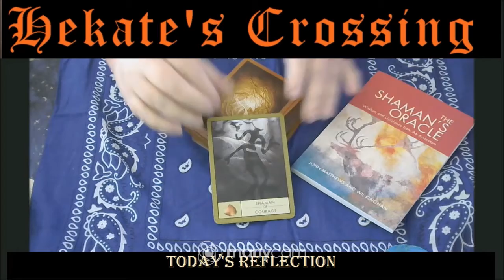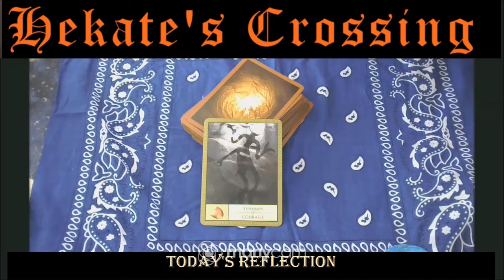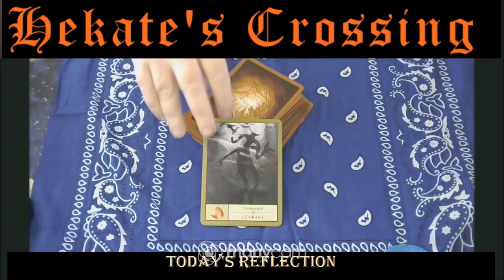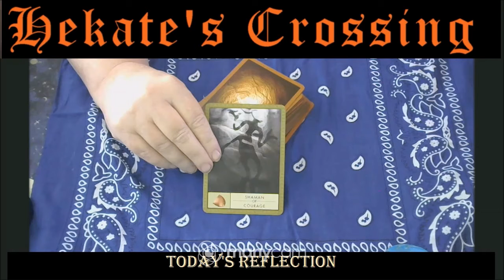Today's Reflection Shaman's Oracle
Over this month we explore in relfection
The Shaman's Oracle ..
we reflect on what this card could mean..